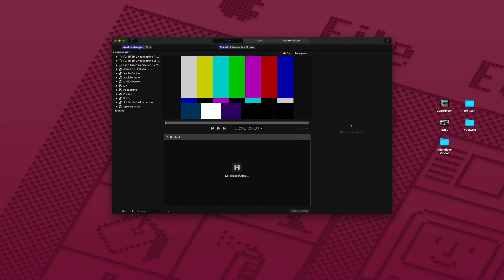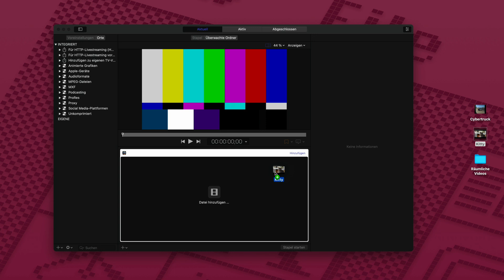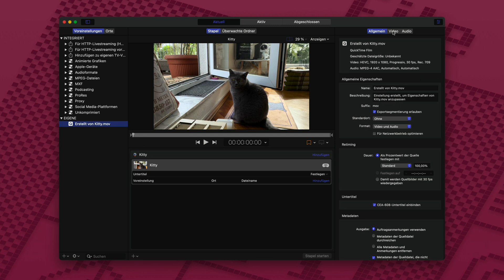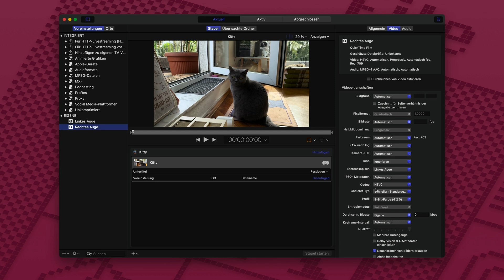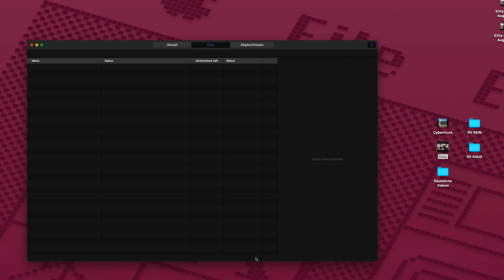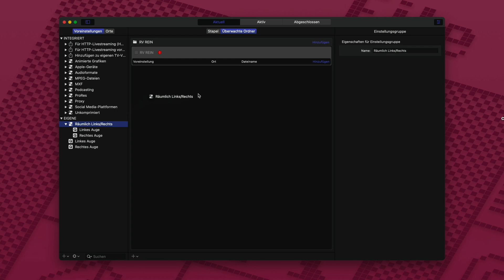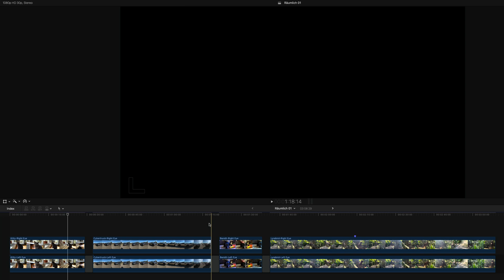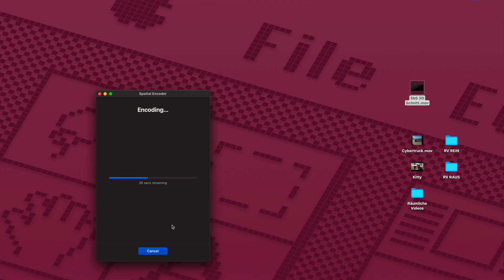Räumliche Videobearbeitung: Eine Reise in die dritte Dimension mit Compressor!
In diesem umfassenden Leitfaden geht es um die Dekodierung von räumlichem Videomaterial, das mit dem iPhone und Vision Pro mit Compressor 5.8 und höher aufgenommen wurde.

Lerne, wie du:
- eine Vorschau der linken und rechten Perspektive deiner räumlichen Videos anzeigst.
- Videosequenzen aus der linken und rechten Perspektive für die weitere Bearbeitung in anderen Anwendungen extrahieren kannst.
- Benutzerdefinierte Vorgaben für eine effiziente Stapelverarbeitung erstellen.
- Überwachungsordner für automatisierte Arbeitsabläufe nutzt.
- Exportiere fertige Clips, die mit verschiedenen 3D-Anzeigeformaten kompatibel sind.

Bereite deine räumlichen Videos auf eine ganz neue Dimension der Kreativität vor!
Dieses Video ist perfekt für:
- iPhone 15 Pro (oder höher) und Vision Pro Benutzer
- Ersteller von Inhalten, die räumliche Videos erforschen
- Editoren, die fortgeschrittene räumliche Video-Workflows suchen

Hinterlasse unten einen Kommentar!
Worauf freust du dich am meisten, wenn du mit räumlichen Videos arbeitest?
Hast du schon andere Methoden zur Bearbeitung von räumlichem Videomaterial ausprobiert?

00:00 - Intro
01:12 - Beispiele für räumliche Videos
01:31 - Was ist ein “räumliches Video”?
02:03 - Wie räumliches Video kodiert wird
02:22 - Apple führt Unterstützung für MV-HEVC ein
03:45 - Wie man räumliche Videos in Compressor bearbeitet
04:12 - Auswählen der Perspektive
04:35 - Einrichten einer Voreinstellung in Compressor
04:50 - Eine Abkürzung für die Erstellung einer Voreinstellung
05:48 - Einrichten der richtigen Voreinstellung
07:04 - Wie du ganz einfach eine Voreinstellungs-GRUPPE erstellst
07:33 - Pro-Tipp 1: Schnelles Transkodieren mit einem Droplet!
08:15 - Pro-Tipp 2: Erstelle einen Überwachungsordner
09:42 - Räumliche Clips in Final Cut Pro ansehen/überprüfen
10:10 - Erstellen von “Over/Under” Clips in Final Cut Pro
10:27 - Erstellen von “Side-by-Side”-Clips in Final Cut Pro
11:00 - Räumliche Videos Exportieren und zurücktranskodieren
11:38 - Infos & Outro

⭐️ INFOS UND LINKS AUS DEM VIDEO ⭐️
In der Playlist findest du verwandte Inhalte.

um maximal ein mal im Monat Infos rund um Final Cut Pro Tipps & Tricks Tutorials gratis Plugins Template u.m. zu bekommen!